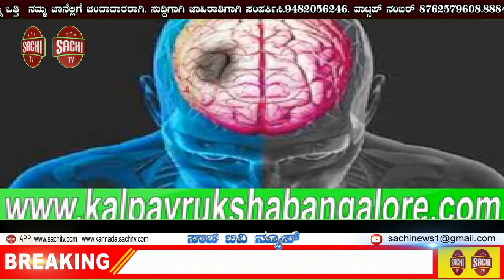ಟಿಕೆಟ್ ರಹಿತ ಪ್ರಯಾಣಿಕರಿಂದ 561 ಕೋಟಿ ದಂಡ ವಸೂಲು | sachi tv